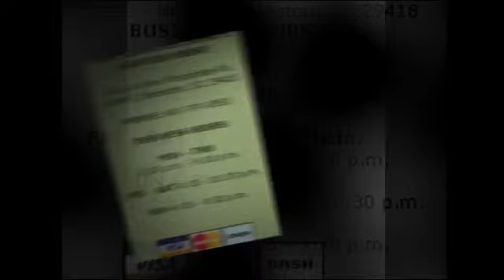Kobe Japanese Steak & Seafood House In Charleston SC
We have been helping companies build Business relationships with their previous customers & new customers through mobile marketing media since 2003. We are different from all other companies by... being the one and only mobile marketing company that does it all under one discounted roof.We specialize in ALL MOBILE MEDIA Forms! Here a few of the major ones! with huge return on investments...